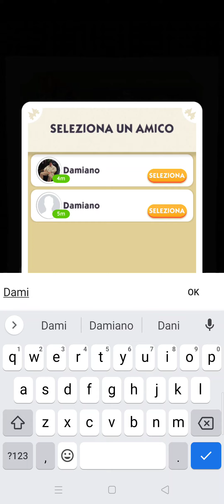Monopoly GO Metodo Assurdo per fare Adesivi